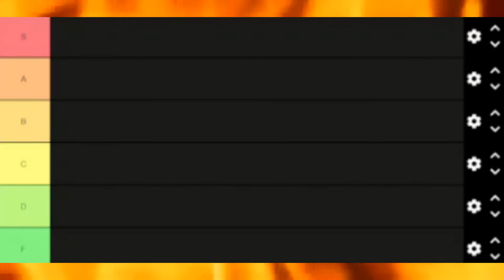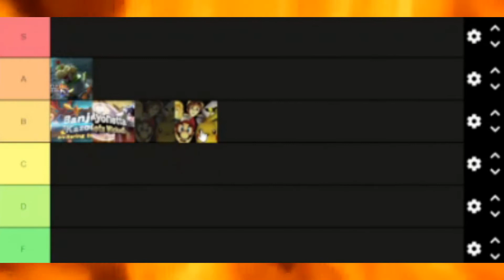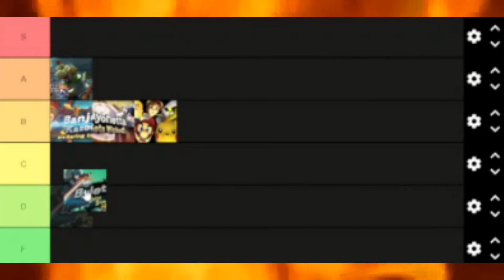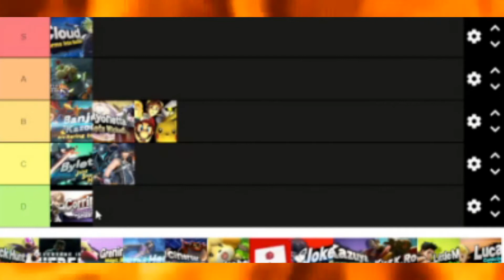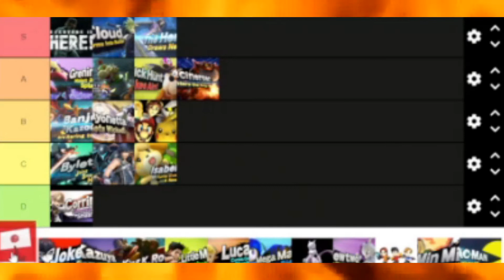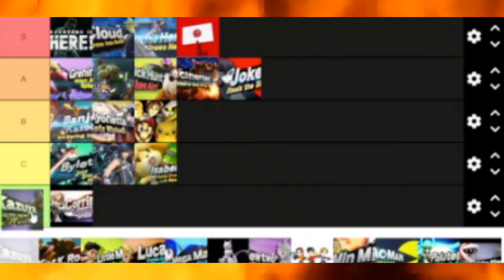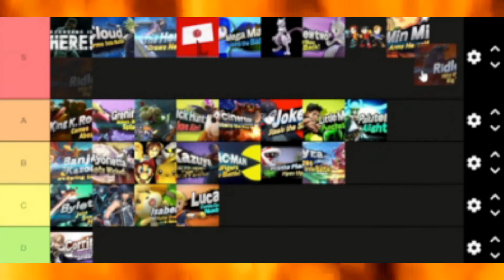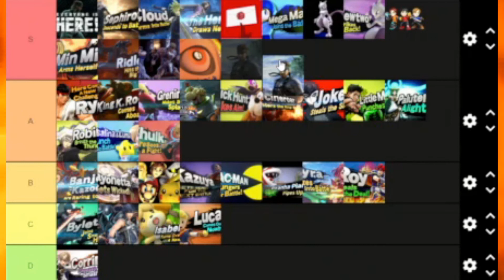Smash Trailers - Tier List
Today, DPX, Slash, PatLuigi and antsam rank Smash Trailers!!! Enjoy!